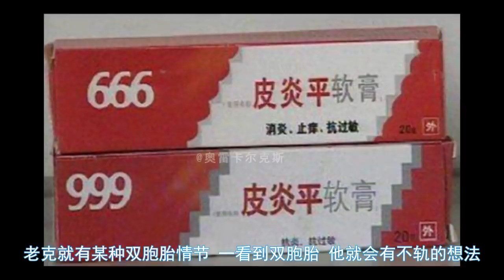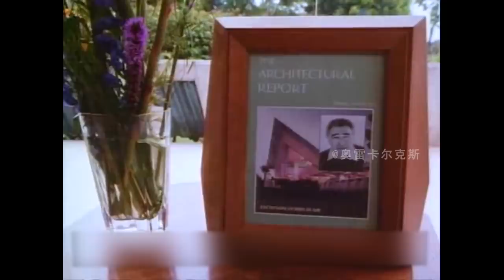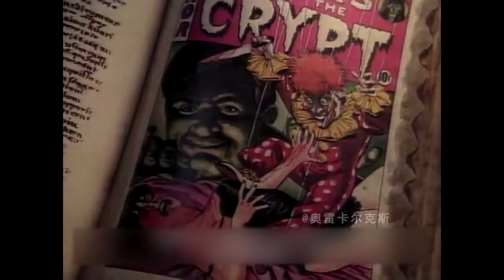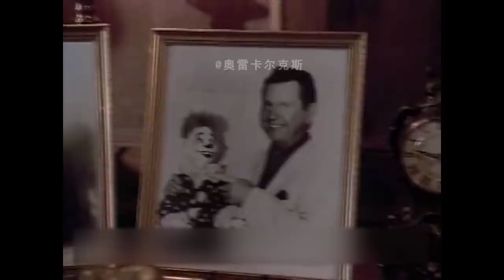【奥雷】为了获得双胞胎姐妹花的财产 男子竟然假扮双胞胎与她们结婚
今天是植树节，祝大家植树节快乐！